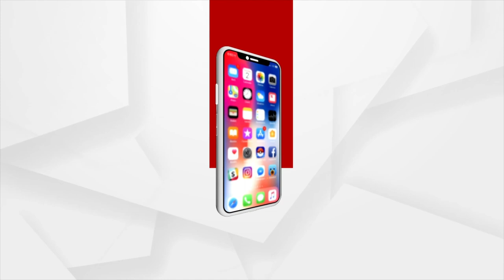ଦେବସ୍ନାନ ଅବସରରେ ସ୍ନାନ ମଣ୍ଡରେ ୪ ବର୍ଷୀୟ କୁନି ନର୍ତ୍ତକୀ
ତୃତୀୟ ଶ୍ରୀକ୍ଷେତ୍ର ନୀଳଗିରିରେ ଚତୁର୍ଦ୍ଧାମୂର୍ତ୍ତିଙ୍କ ପବିତ୍ର ଦେବସ୍ନାନ ଅବସରରେ ସ୍ନାନ ମଣ୍ଡରେ ୪ ବର୍ଷୀୟ କୁନି ନର୍ତ୍ତକୀ ତିଳଶ୍ରୀ ବେହେରାଙ୍କ ଦେଖନ୍ତୁ କିଭଳି ନୃତ୍ୟ ପ୍ରଦର୍ଶନ କରିଛନ୍ତି